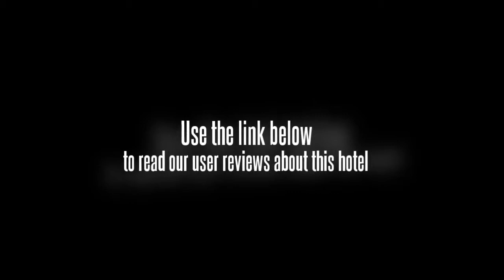Qingdao Zijing Hotel